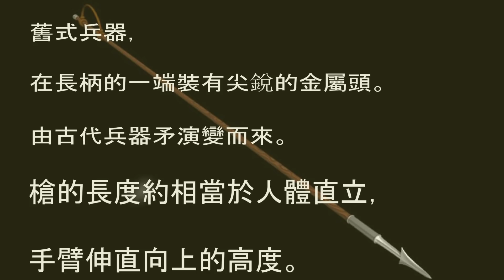游否希 "別讓師父不開心" 白目蛋蛋